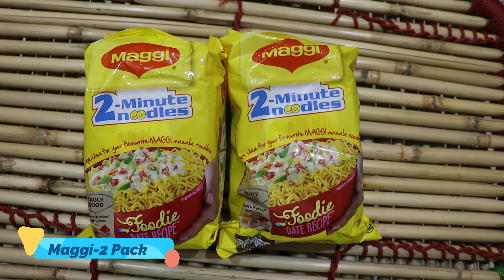Maggi Omelette Recipe | ये मैग्गी आमलेट डिश बना के देखे हर किसी को पसंद आएगी | Rupi's Kitchen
Egg benefits-
-Eating cholesterol affects different people, well, differently.
-Eggs raise good cholesterol.
-Get some choline.
-Eggs help maintain your eyesight.
-Some eggs are better for you.
-Get enough proteins and amino acids.
-They're not bad for the heart.
-It's a filling meal.